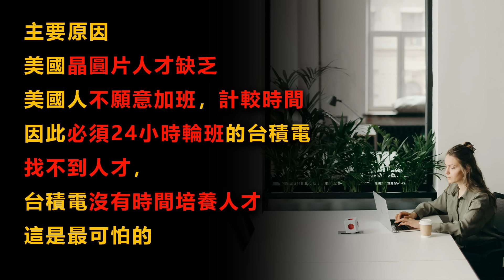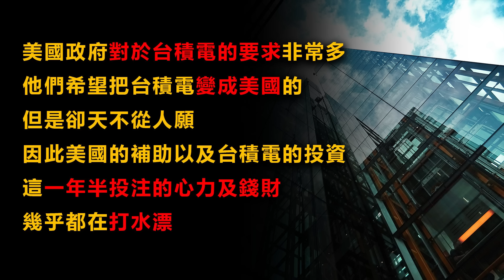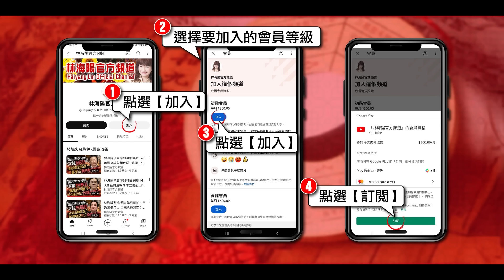【林海陽】2024美中台角力，台海戰爭，引發台積電大慘‥？！_20240323